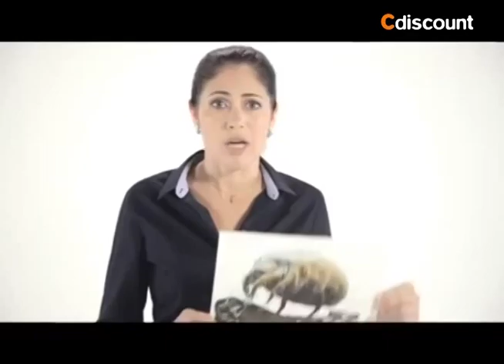Esterilizador de Ar Sterilair STR-4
SKU 161280, 161281, 161282, 161283